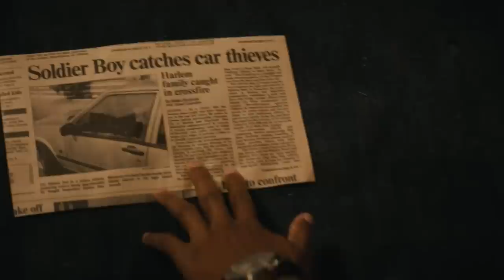Soldier Boy: From Comic to Screen | Superhero Club | Prime Video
DC comic writer Stephanie Williams is back for another episode of Superhero Club. Today, she’s going over Soldier Boy’s story from season 3 of The Boys! Stream The Boys now, only on Prime Video.

About The Boys: THE BOYS is an irreverent take on what happens when superheroes, who are as popular as celebrities, as influential as politicians and as revered as Gods, abuse their superpowers rather than use them for good. It's the powerless against the super powerful as The Boys embark on a heroic quest to expose the truth about “The Seven,” and their formidable Vought backing.